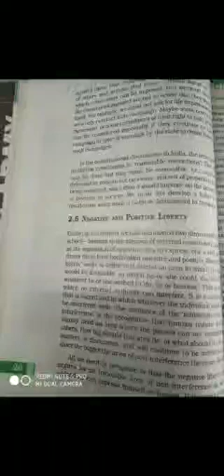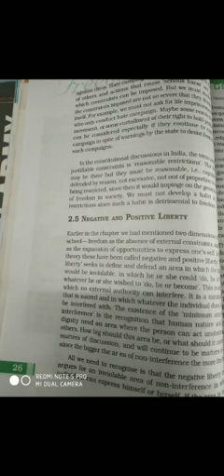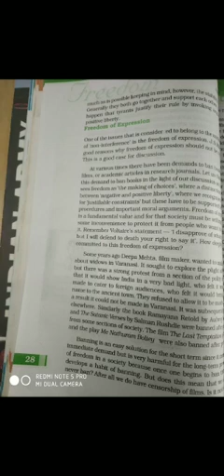Subject political science class 11c Topic negative and positive liberty